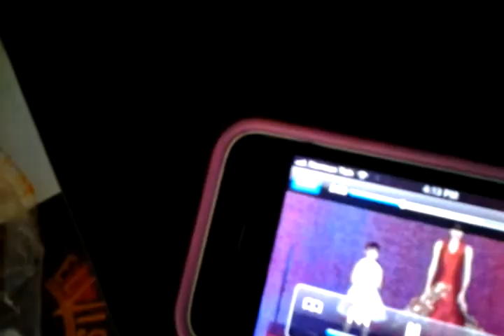Love At First Light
Please visit our FanPage